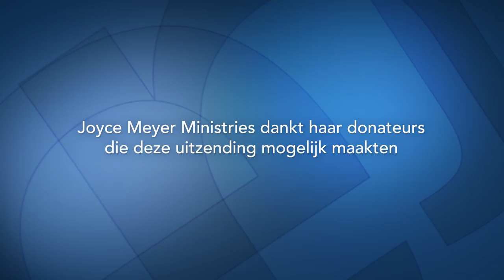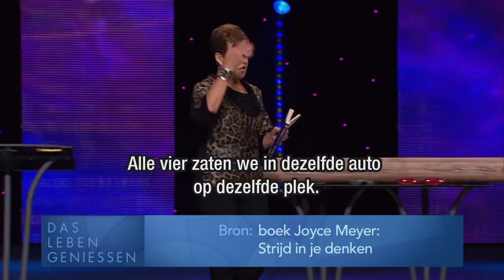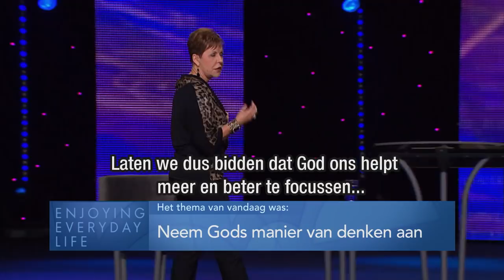Neem Gods manier van denken aan – Joyce Meyer – Gedachten en woorden beïnvloeden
Vandaag leren we in Enjoying everyday life hoe we onze visie op onszelf veranderen kunnen wanneer wij leren onszelf te zien door de ogen van God.